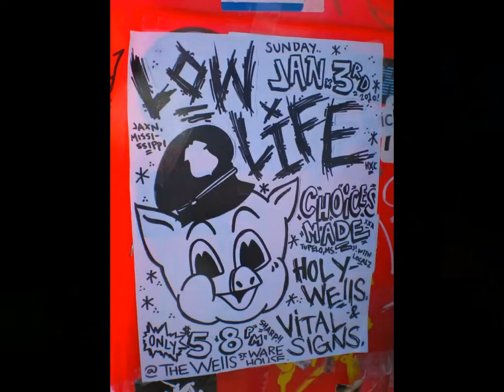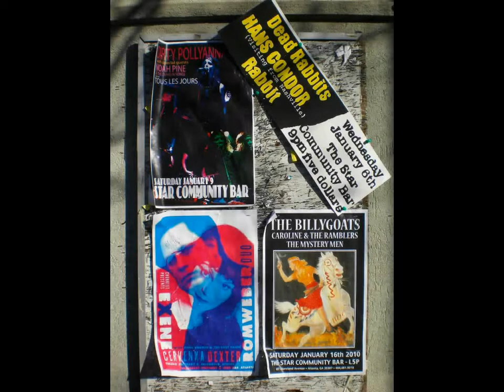Little Five Points Graffiti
Took a trip to Atlanta recently and spent some time in Little Five Points which is my favorite place in Georgia. Had some time to snap photos of the graffiti in the area. The music is Mozart's Non Viene Del Tardar.